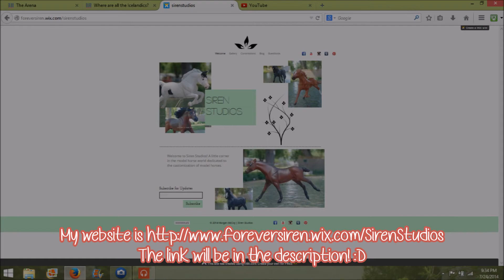New Website for customs! :)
Please feel free to check it out! Thank you guys for staying with me :)